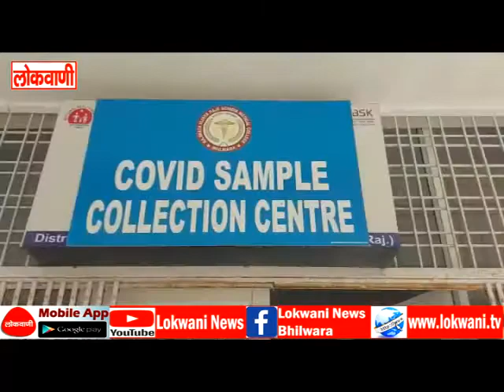कोरोना को लेकर मंगलवार को मिली बड़ी राहत,पिछले दिनों के मुकाबले मिले कम मरीज